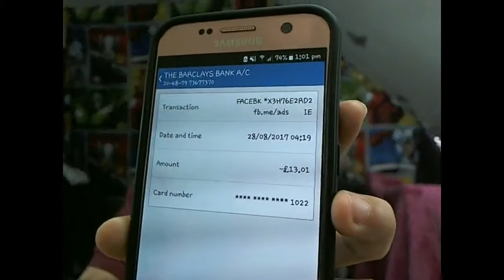Warning Scammed wtf?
Hey guys so i got done over by some asshole stealing my money
Hi beauties thanx for watching
will you try the wish app?
follow me on
xbox- sabersaver420
if you want my face book just ask me :)

any music in the background is from deezer.com music app